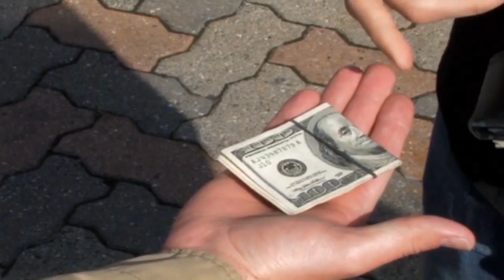At the Table Live Lecture Justin Miller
Justin Miller. Magic creator extraordinaire, and world-class sleight-of-hand artist. Hot off SyFy's hit TV show Wizard Wars, Justin joins us At The Table for something unique as he plans to take all of the effects he will be teaching, and perform them for a live audience prior to this event. He will then break down every performance as he goes over what worked, what didn't work and what could have be done differently - invaluable advice from anyone looking to improve their own magic and audience management! There will be magic ranging from never before published effects like VooDoo NoDude, which involves PK touches, fire and a bit of insanity, to updated handlings of things like Justin's ever popular Freedom Pack.

A special event that should not be missed!